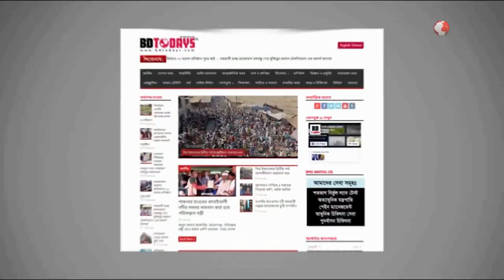একই পরিবারের ৫ জন নিহত, নাগরপুরে চলছে শোকের মাতম || Tangail || Nagarpur || Road Accident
টাঙ্গাইলের নাগরপুরে সিএনজির সাথে ট্রাকটরের সংঘর্ষে সিএনজির চালক নিহত হয়েছে। এসময় আহত হয়েছে সিএনজির পাঁচ যাত্রী। শনিবার বেলা সাড়ে ১২টার দিকে নাগরপুর ফায়ার সার্ভিসের সামনে এ ঘটনা ঘটে। নিহত সিএনজি চালকের নাম সেন্টু।